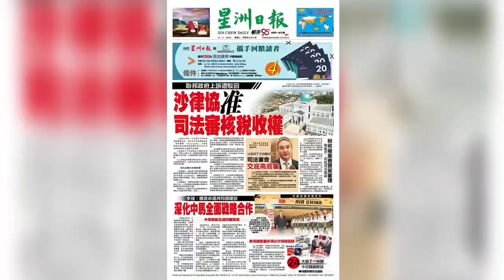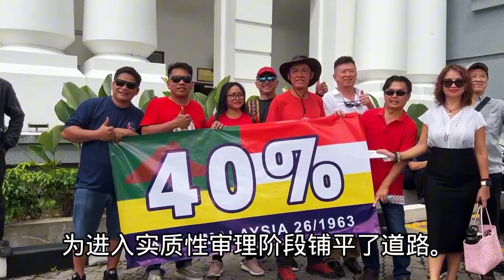联邦政府败诉 星洲沙巴新闻 19.6.2024